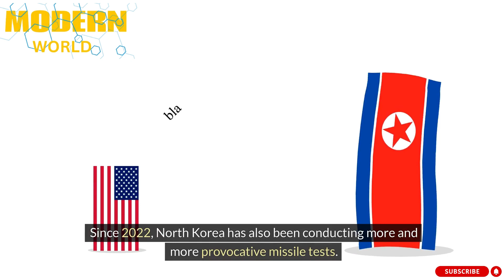North Korea has allegedly tested engine for US-range hypersonic missile.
The Korean Central News Agency (KCNA) has reported a significant advancement in North Korea's missile technology, claiming the successful testing of a solid-fuel engine for a new intermediate-range hypersonic missile. This missile, once completed, is said to have sufficient range to target U.S. territories, including Guam, and possibly Alaska with adjustments. Additionally, it could target U.S. military installations on Japan's Okinawa island.

Supervised by North Korea's leader, Kim Jong-Un, the test occurred at the Sohae Satellite Launching Ground. Kim emphasized the strategic importance of this missile, likening it to intercontinental ballistic missiles targeting the U.S. mainland. The timeline for the development of this new weapon system has been set following the successful test.

Hypersonic missiles pose a challenge to regional missile defense due to their high speed and maneuverability. North Korea's focus on solid propellant-based missiles makes launches harder to detect compared to liquid-propellant missiles. Kim Jong-Un's ambition to modernize North Korea's military includes acquiring advanced weapons such as hypersonic missiles, aiming to gain concessions from the U.S. in future diplomatic negotiations.

This latest test follows a series of provocative missile tests by North Korea since 2022. Experts speculate that the recent test focused on the second-stage rocket, aiming to increase the missile's flying speed. There are predictions that North Korea will continue such tests, possibly increasing their frequency leading up to the U.S. presidential election in November.

However, the full capabilities of this new missile can only be accurately assessed after it has undergone test flights. North Korea's intent to develop maneuverable hypersonic warheads suggests a desire to enhance the range of its short-range hypersonic weapons. Overall, these developments mark a significant escalation in North Korea's missile capabilities, raising concerns for regional security and diplomatic relations with the United States and its allies.